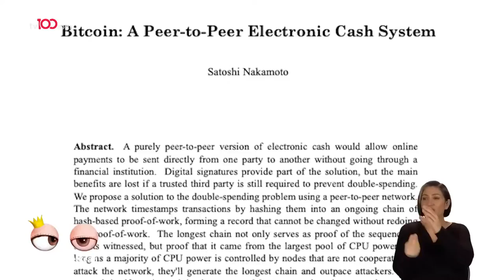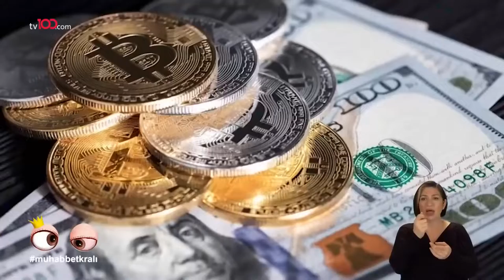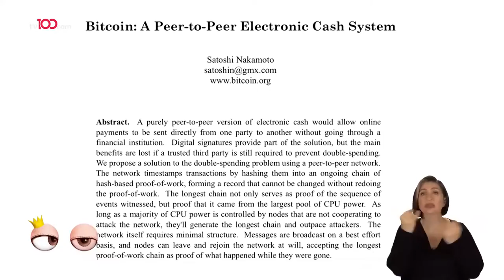Şant Manukyan - Özgür Güneri | Okan Bayülgen ile Muhabbet Kralı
Kablo tv: 37. kanal
Digitürk: 37. kanal
D-Smart: 37.kanal
Turkcell TV+: 37. kanal
Tivibu: 47. Kanal